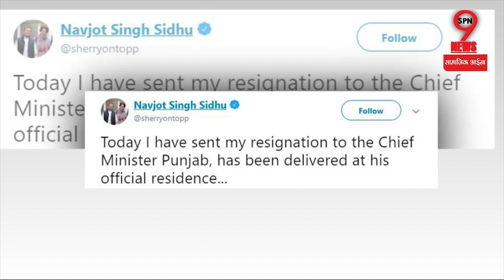सिद्धू को मनाने में जुटे कैप्टन अमरिंदर, इस्तीफे के बाद सामने आया बड़ा फैसला… | Amarinder on Sidhu